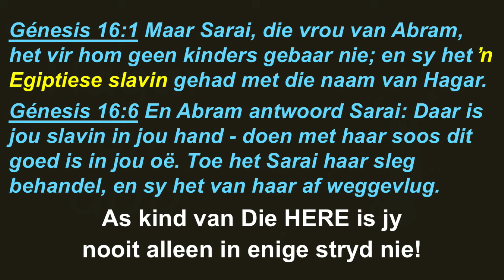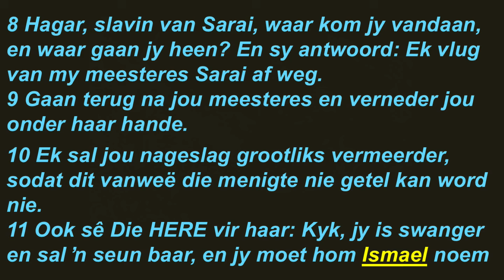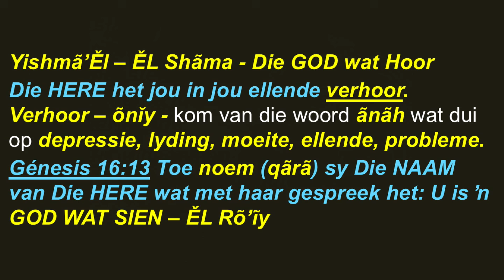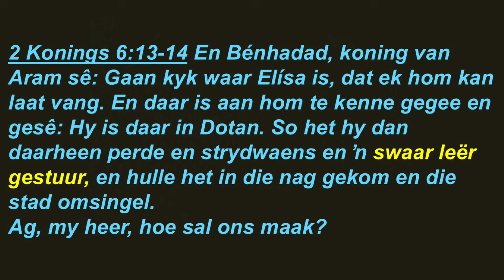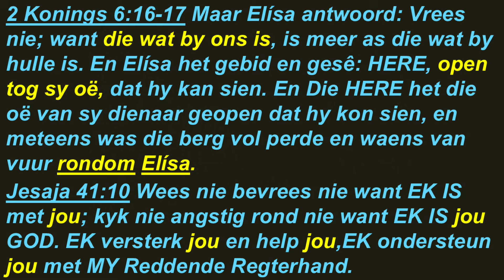Oordenking Donderdag 31 Oktober 2024 05:00